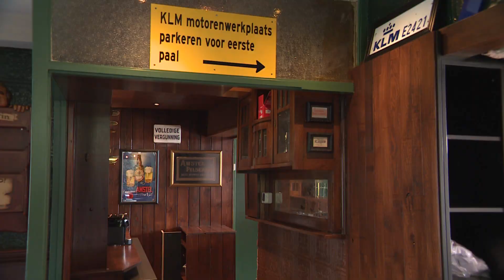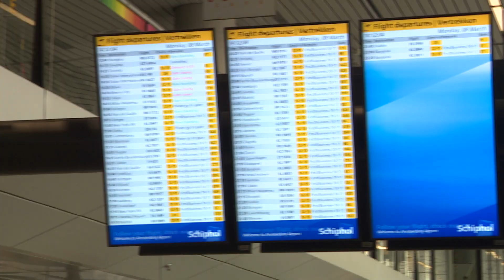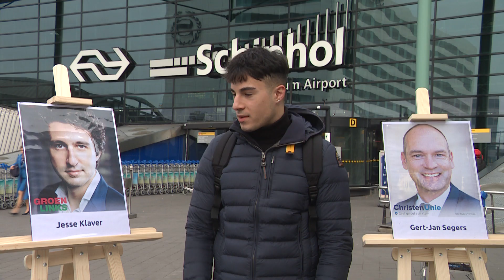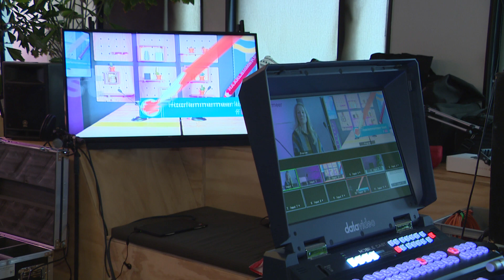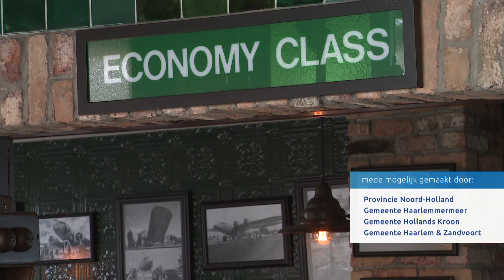Stemmen bij het vliegtuigrestaurant van Schiphol #8 I De Stembus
In De Stembus onderzoekt Isabella Prins waar en hoe we in dit coronajaar kunnen stemmen voor de Tweede Kamerverkiezingen. Isabella gaat in gesprek met stuntman Willem de Beukelaer die zijn familierestaurant omgebouwd heeft tot stemlokaal. Daarnaast heeft Isabella een gesprek met de "stem" van de stemcampagne, Nienke de la Rive Box van het reisprogramma 3 op reis.